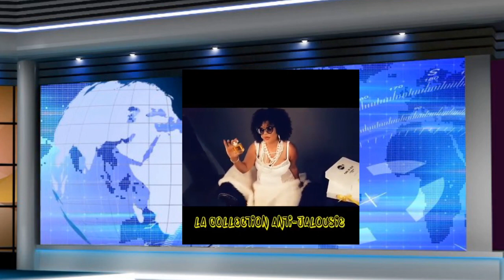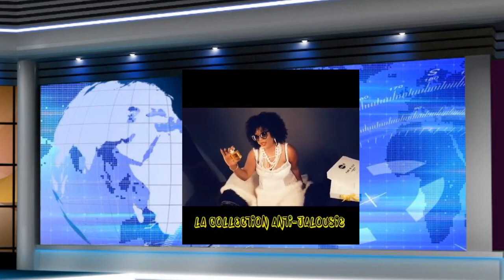SPECIAL DEBAT DU 21 JUIN 2019